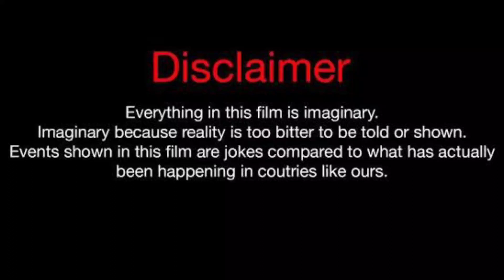Big Latto Vs Wayne Colley Vs Mike Bless - Lifestyle Comparison 2023